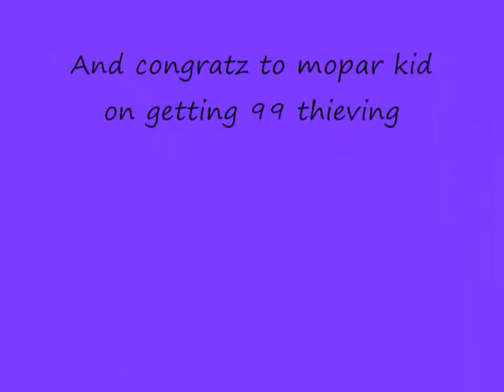Mopar Kid gets 99 thieving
My good friend Mopar Kid getting 99 thieving

SONG- BON JOVI- DEAD OR ALIVE